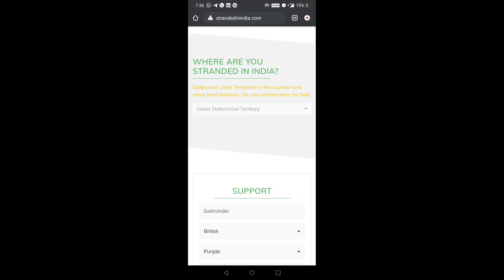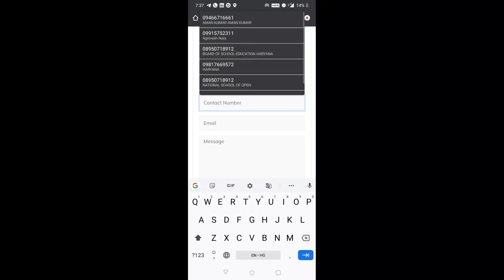Stranded In India due to COVID-19? Missing your Home ? Follow These Steps To Travel Back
The Foreigners who are stranded in India due to COVID-19 can follow the steps suggested in this Video to travel back to their homes.